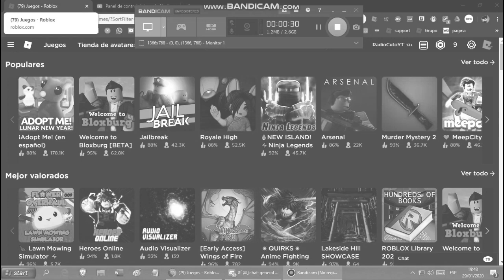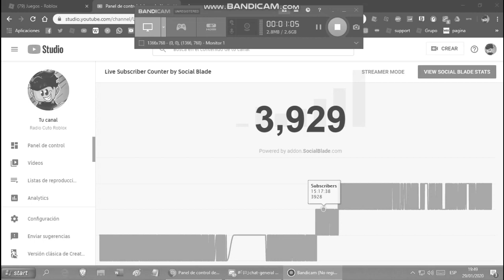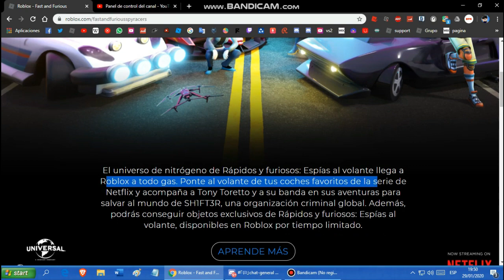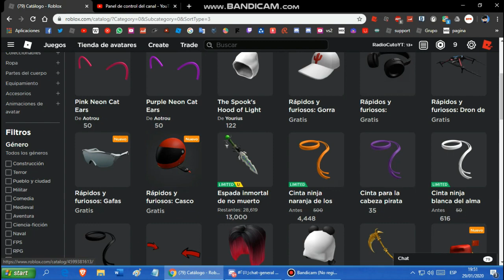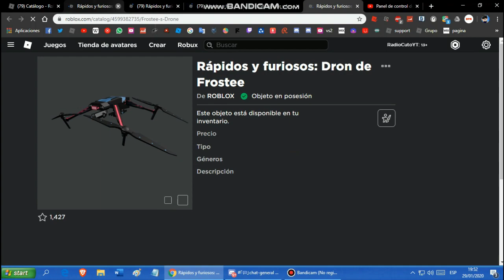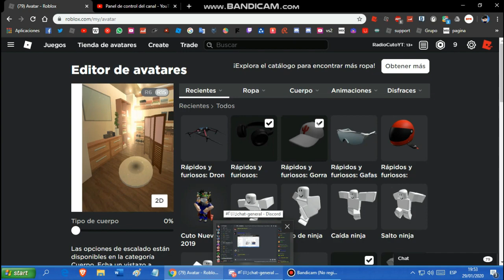😱 COMO CONSEGUIR LOS NUEVOS ARTÍCULOS DE RÁPIDOS Y FURIOSOS TOTALMENTE GRATIS (Fast and Furious)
Cancion (Intro): Alan Walker Are you - Lonely Ft. Steve Aoki